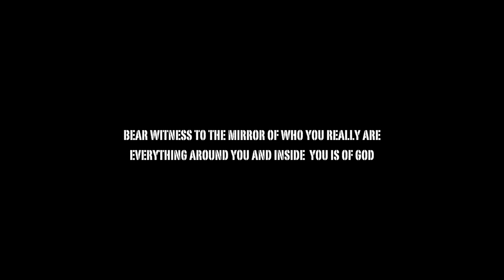Leah Song of Rising Appalachia (featuring Biko), Climbing Poetree, +Elijah- and the Band of Light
Leah Song of Rising Appalachia (featuring Biko Casini), Alixa and Naima of Climbing Poetree, +Elijah- and the Band of Light closed their LIVE Kauai show with a beautiful cypher, jam session of angelic harmonies and inspired words. January 26 2014 Incredible live performance at The Children of the Land Polynesian Culture Center in Kapaa Kauai. Leah Song/Rising Appalachia and Climbing Poetree Hawaii tour!

Mahalo!!!